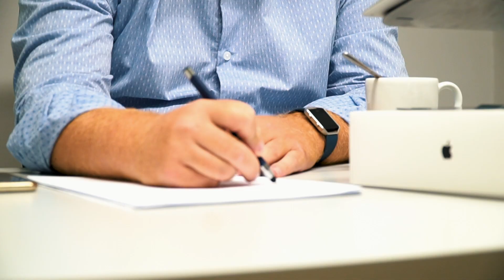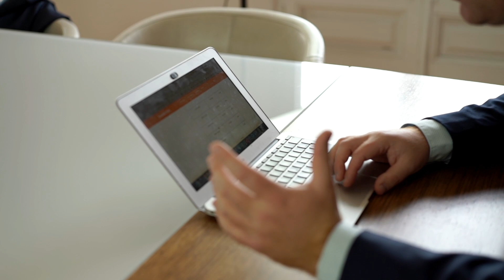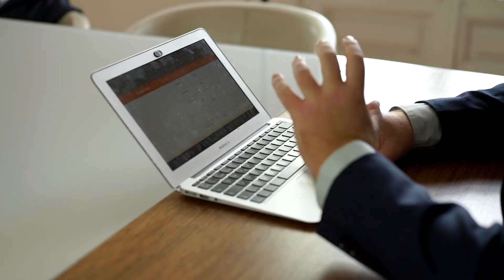😱 Por esta Razón no das el SALTO a la RIQUEZA (Te lo demuestro)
En este vídeo cuento el motivo por el cual no alcanzas la riqueza. PULSA YA

⚠️⚠️⚠️ ¿Quieres aprender más GRATIS? ⚠️⚠️⚠️

💰 Canal de Telegram donde comparto mi día a día en las inversiones 👔